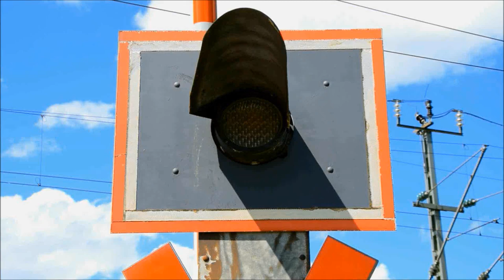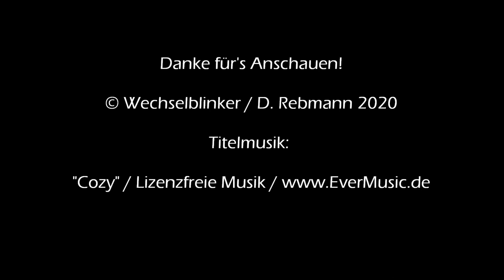Bahnübergang Oberweiler "B 270"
Oberweiler ist Teil der Ortsgemeinde Oberweiler-Tiefenbach im Rheinland-Pfälzischen Landkreis Kusel. Der Ort liegt malerisch im Tal der Lauter, die Namensgeberin für die am Ort vorbeiführende Lautertalbahn (Kaiserslautern – Lauterecken-Grumbach) war. Dort gibt es allerdings keinen eigenen Bahnhalt mehr, da dieser schon 1912 wieder aufgegeben wurde. Der nächste Haltepunkt befindet sich aber nur wenige Kilometer nördlich in Reckweilerhof.

Will man Oberweiler zur parallel zur Bahnstrecke verlaufenden B 270 verlassen, kreuzt man die Gleise und müsste eigentlich auf diesen warten, bis die Bundesstraße frei ist. Daher gibt es auf dieser vorgeschaltete Lichtzeichen, um dem abbiegenden Verkehr Vorrang zu gewähren. Der Bahnübergang ist eine relativ neue Anlage mit Lichtzeichen von Scheidt & Bachmann und einem elektronischen Gong.

Der Schließvorgang dauert bedingt durch die Vorleuchten etwas länger, aber dafür kann man die herrliche Aussicht genießen, die sich einem hier bietet.